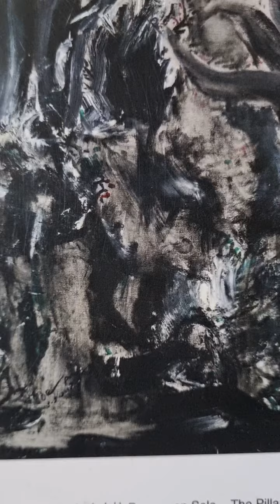SG GALLERY NEEDS DO GOOD FOR OUR KIDS 吴冠中说笔墨等于零吗笔墨是普世艺术元素放棄元素是个人的问題新加坡画廊有责任向下一代负责Tanoepang中华油画(梭罗河)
Singapore born artist Tan Oe Pang's oil Painting Bengawan Solo